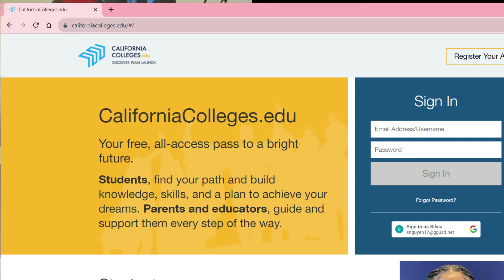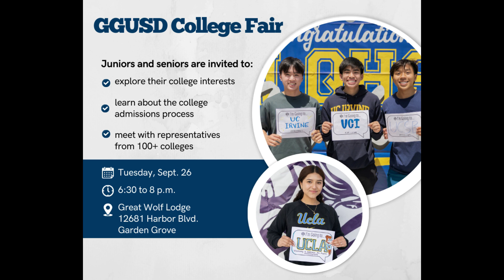College Admissions FAQ Video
Garden Grove Unified School District High School Counselors answer frequently asked questions about the college admissions process.